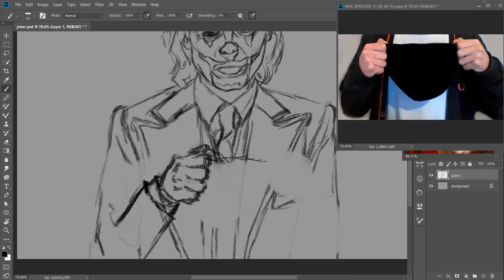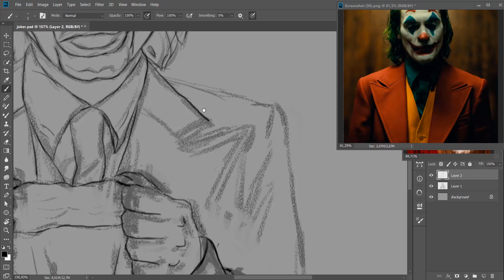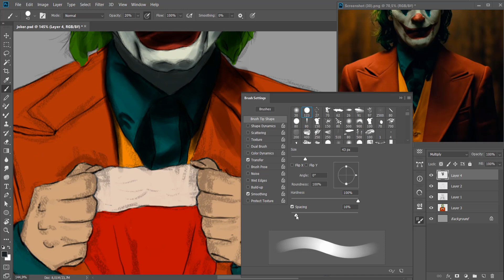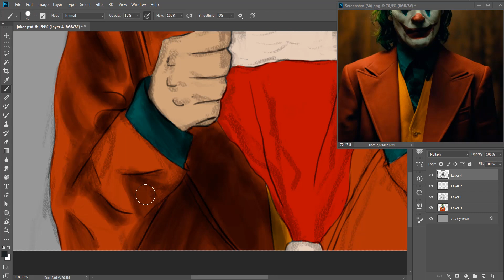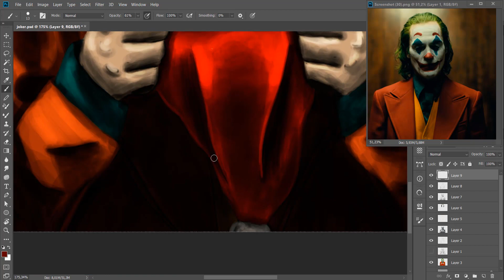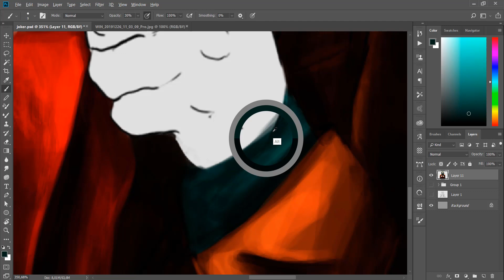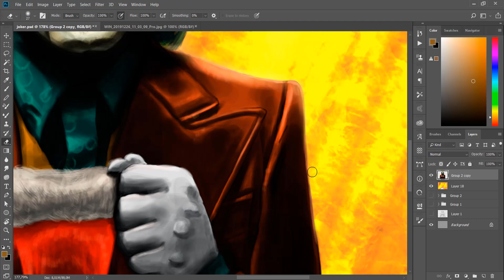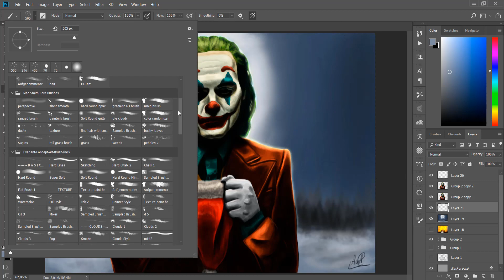The Joker - digital Christmas drawing timelapse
I've tried to draw Joker with Christmas hat and with my style.